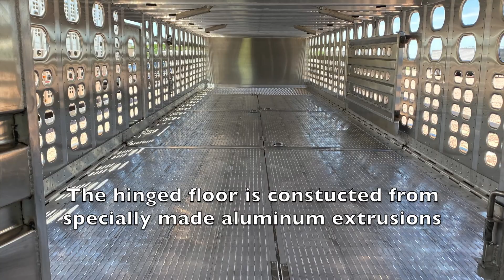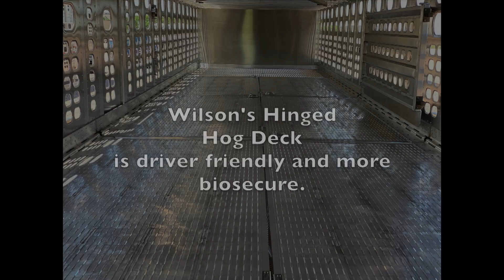Wilson Trailer® Hinged Hog Deck Operation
Wilson Trailer® continues to innovate the hog hauling industry with its hinged hog deck featuring extruded aluminum floor sections.